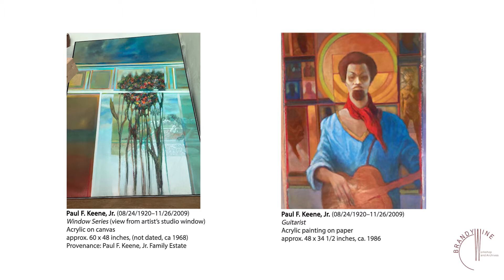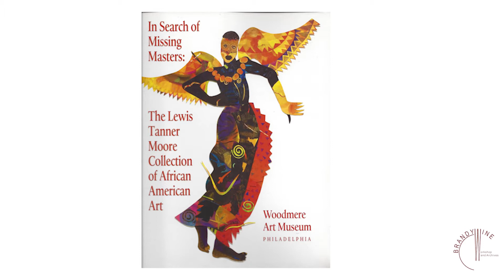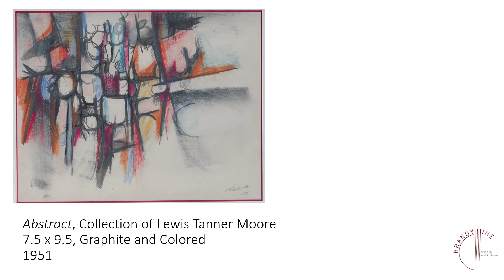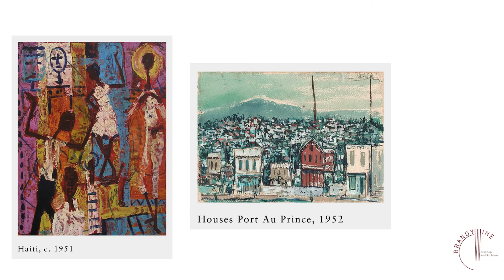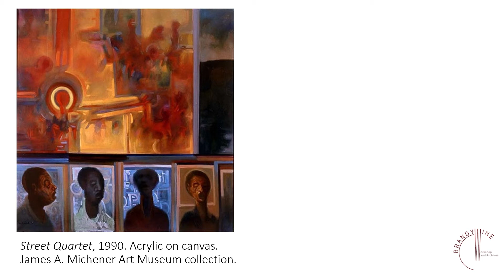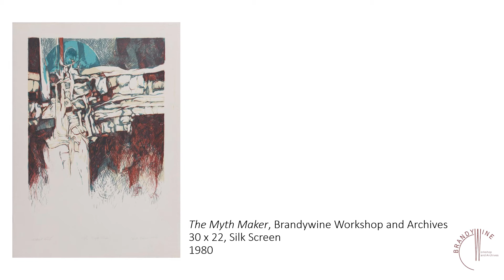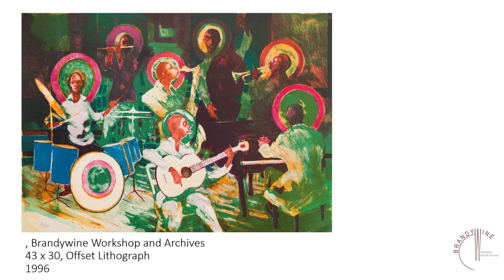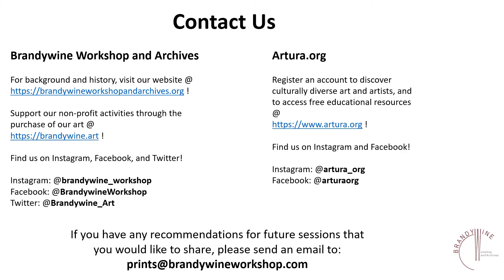ArtistsNConversation - Lewis Tanner Moore on Paul Keene - July 22nd, 2021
A captivating interview between the host, Patricia Smith, and legendary art collector Lewis Tanner Moore. Lewis' road towards collecting, his connection to and history with Paul Keene, and Paul's art ethos are explored, plus more! Featuring archival video of the late Paul Keene- listen to this groundbreaking artist explain his work in his own words.

If you’d like to watch the rest of "A Conversation with Paul Keene and Selma Bortner", follow this link:

To watch the rest of the Senior Artist’s Initiative’s Interview with Paul Keene, follow this link: